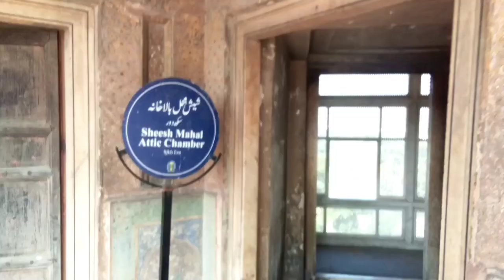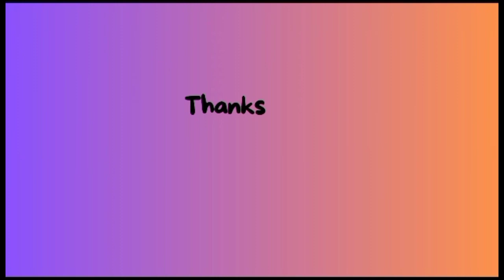mirror palace in Pakistan | شیش محل لاہور | lahore fort | kashmiri squad vlog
Sheesh mahal Lahore
Sheesh mahal
Mirror palace in Lahore
Mirror palace in Pakistan
Mirror palace in India
Lahore fort
Shahi Killa Lahore
Shahi hammam Lahore
Mughal spa Lahore
Spa in Lahore
Tomb of Iqbal
Minar e Pakistan Lahore
Taj mahal
Quran Pak
Tomb of jahangir
Horror house in ayub park
Horror house Lahore
Haunted house Rawalpindi
Noor Jahan tomb
Walled city Lahore
Mughal artitacture
Mughal era
Top 5 historical places in Lahore
Top 5 tourist spots in Lahore